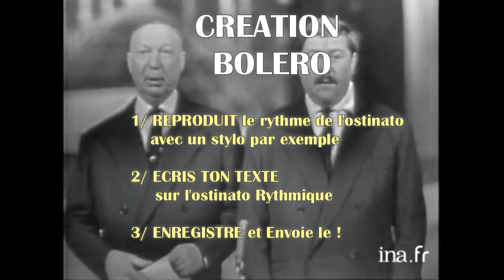OSTINATO= CAPSULE CRÉATION LE PARTI D'EN RIRE [CINQUIÈME]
RE ECRIS L'OSTINATO !! CAPSULE PEDAGOGIQUE SUR L'OSTINATO et LE BOLERO DE RAVEL EN PARTICULIER. Cette parodie (adaptation humoristique) du Bolérodoit vous aider a impregner le rythme du Boléro. Essayer de jouer ce rythme au Tempo 60 , réglage 3 temps RAPIDE ? Passe à 50 BPM